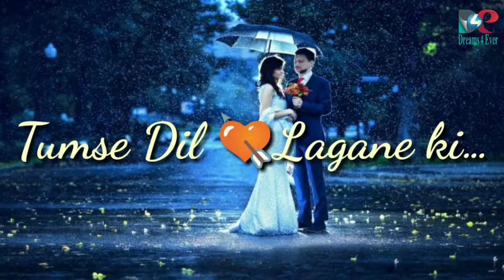Kitni Hasrat by Saurabh Sinha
Adorable lyrics from hits of Akshay Kumar